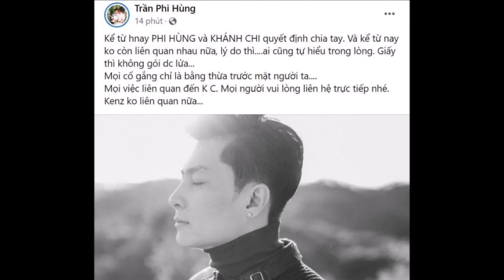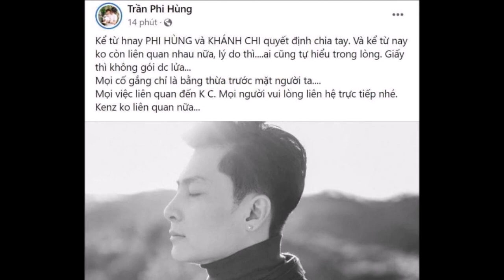😢Lâm Khánh Chi xuất hiện hốc hác, lộ vẻ mệt mỏi sau biến cố ly hôn, Lâm Khánh Chi thông báo tin buồn